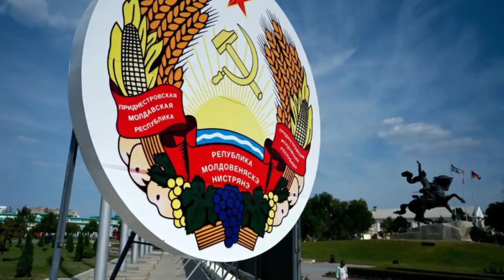XOGTA Ruushka oo Gobolka Qabsaday Dal kale oo Yurub ah & Shacabkii Dalka oo tageero u Muujinaya